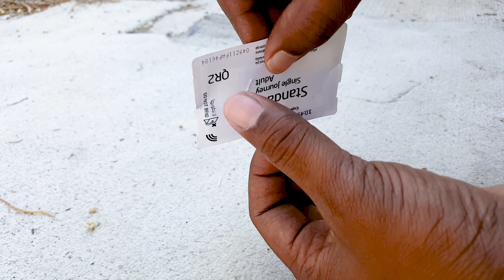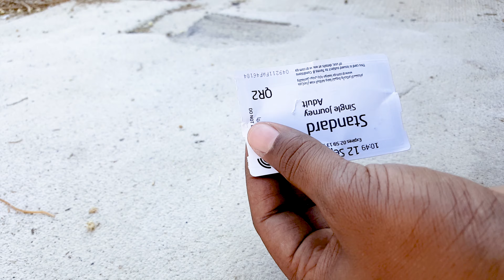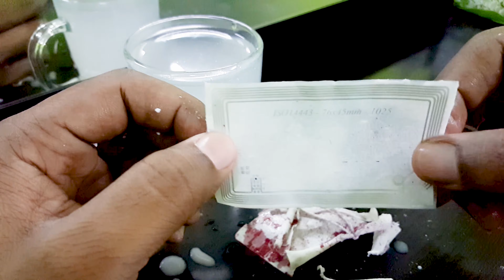What's Inside Doha Metro Card | Qatar Rail Train Standard Paper Ticket Card | Malayalam Vlog Qatar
This video am showing an experiment, trying to find What is inside Doha Metro Train Ticket Standard Card. This Metro Train Ticket is  Paper card. Inside am found some plastic materials. Just for a experimental video.